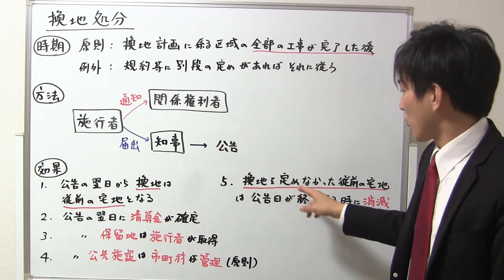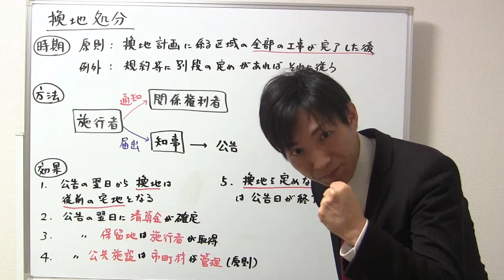【宅建：土地区画整理法】換地処分【宅建通信レトス】